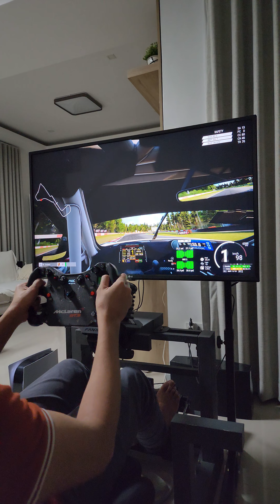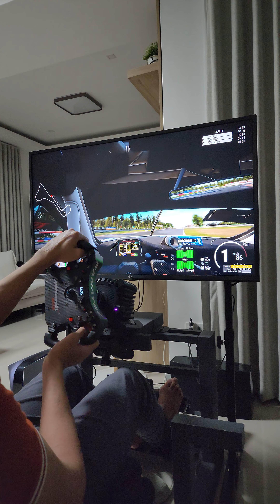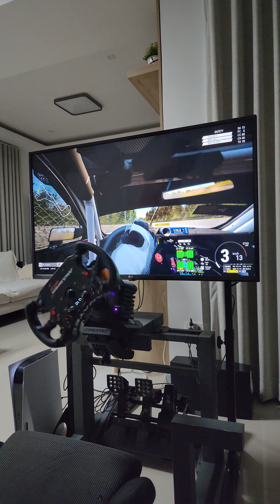4 March 2023